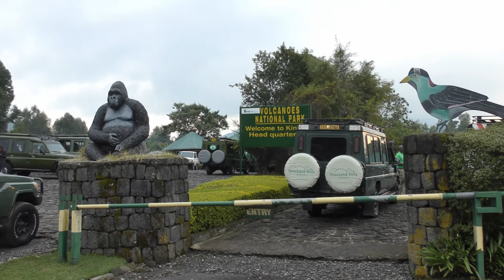Rwanda - up (very) close and personal with mountain gorillas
Short trip to Rwanda, primarily to see mountain gorillas in Volcanoes National Park but also including a trek to see golden monkeys. You are told to keep your distance from the gorillas but they don't know this and one brushed against me!